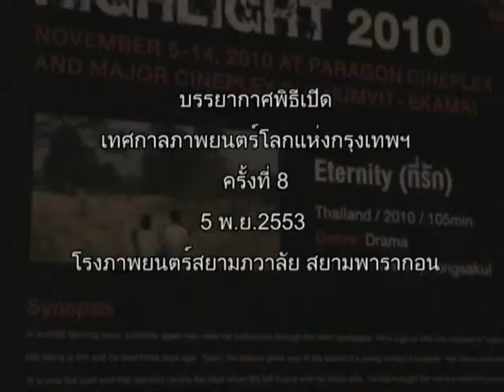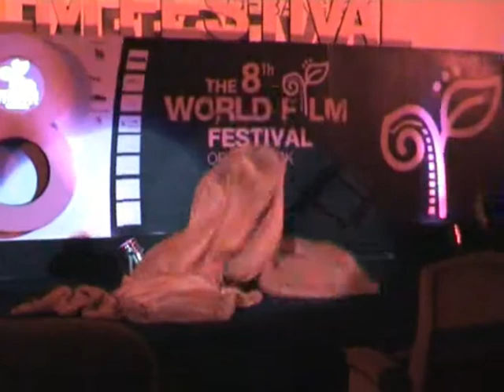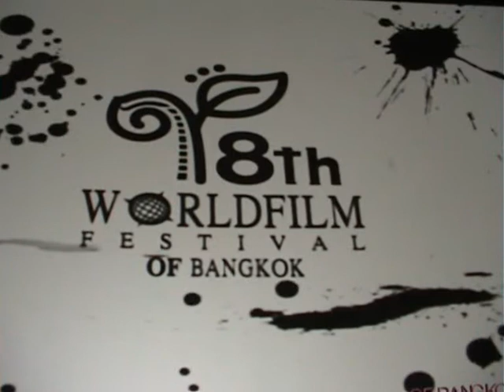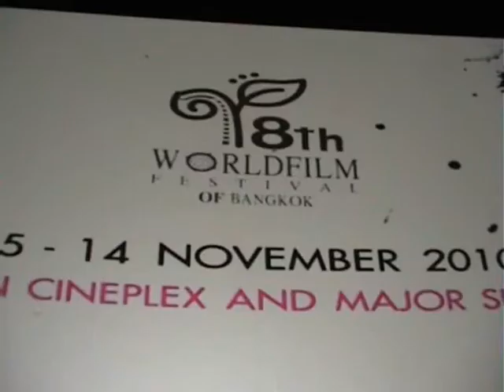Opening Ceremony of World Film Of Bangkok 2010